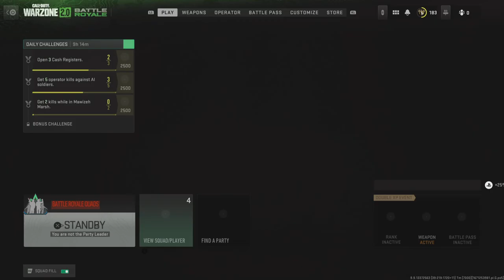Call of Duty: Modern Warfare II_20221217201522